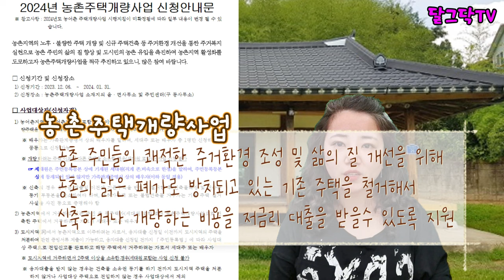세컨하우스 규제 해제!, 1주택자도 가능! 시골 빈집 리모델링 비용 1억까지 지원 해드려요,농촌주택개량지원사업,한달살기_돈없이 시골집 구하기,귀농귀촌,전원주택,전원생활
▶달그닥TV 소통 카카오톡 ㄴ 친구추가_ID로 추가 : ekfrmekr79(달그닥79) 로 검색하세요
▶달그닥TV 응원, 영상 제작 후원하기 : 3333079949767 카카오뱅크 임미옥
                                                                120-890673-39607 KEB하나은행 임미옥

세컨하우스 규제 해제!, 1주택자도 가능! 시골 빈집 리모델링 비용 1억까지 지원 해드려요,농촌주택개량지원사업,한달살기_돈없이 시골집 구하기,귀농귀촌,전원주택,전원생활,귀촌부부,청년농부